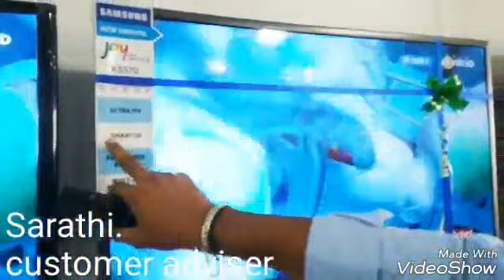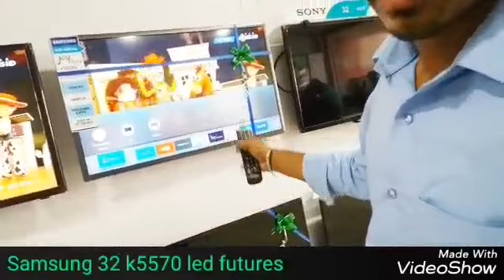Samsung 32k5570 Led TV features in Tamil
this led has special remote. its very simple to use. this model good one to watch and simple to handle.